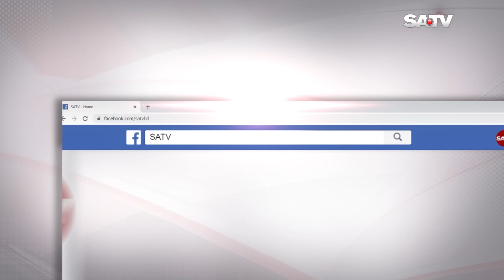সরকার করোনা ও টিকা নিয়ে ভুল তথ্য দিয়ে দেশের মানুষের সাথে প্রতারণা করছে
SA TV Location:
Bangladesh